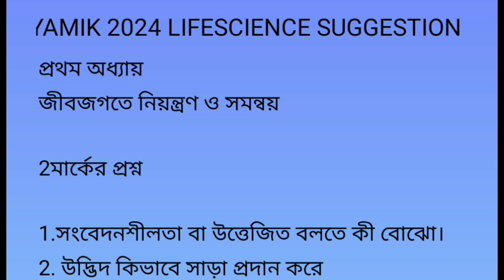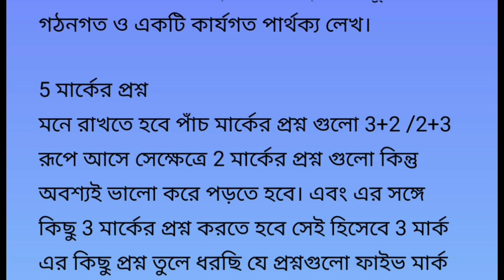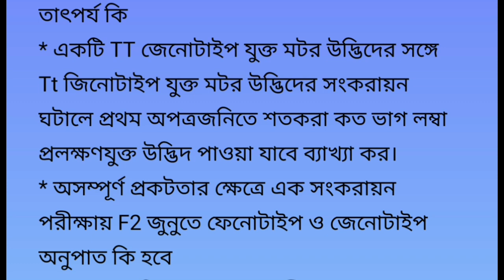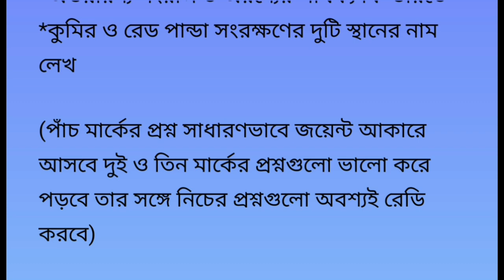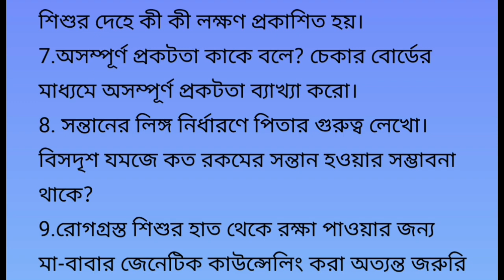💥madhyamik life science suggestion 2024/মাধ্যমিক জীবন বিজ্ঞান সাজেশন 2024/class 10 life science 2024